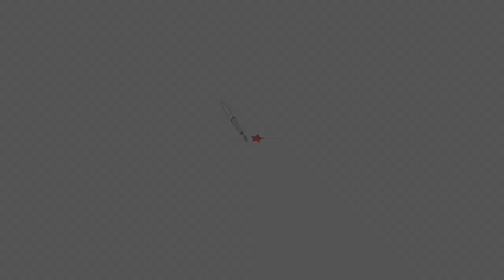Lula | Missa de um ano do falecimento da ex-primeira-dama Marisa Letícia Lula da Silva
A missa de um ano do falecimento da ex-primeira-dama Marisa Letícia Lula da Silva (foto) ocorreu sábado, 3, na sede do Sindicato dos Metalúrgicos, em São Bernardo. Muito emocionado, o ex-presidente Luiz Inácio Lula da Silva participou da missa acompanhado de seus filhos, familiares, amigos e militantes do Partido dos Trabalhadores. Entre os políticos presentes estavam o senador Lindbergh Farias (PT-RJ), o ex-prefeito de São Paulo Fernando Haddad (PT-SP), o ex-ministro do governo Lula e ex-prefeito de São Bernardo do Campo Luiz Marinho, além do ex-ministro da Defesa e das Relações Exteriores Celso Amorim. Também participaram o advogado de defesa de Lula, Cristiano Zanin Martins, e sua esposa, Valeska Teixeira Zanin Martins.